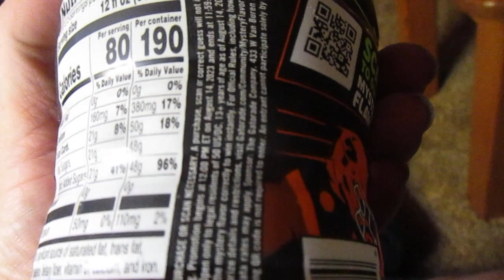Mystery Flavor Gatorade